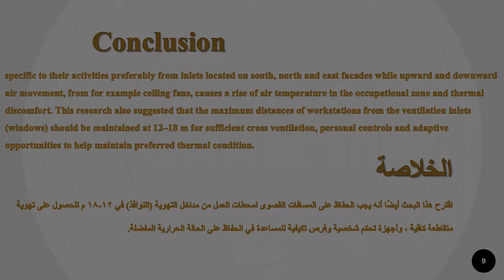إرشادات الراحة الحرارية لمساحات الإنتاج داخل مصانع الملابس متعددة الطوابق الموجودة في بنغلاديش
البحث11إرشادات الراحة الحرارية لمساحات الإنتاج داخل مصانع الملابس متعددة الطوابق الموجودة في بنغلاديش